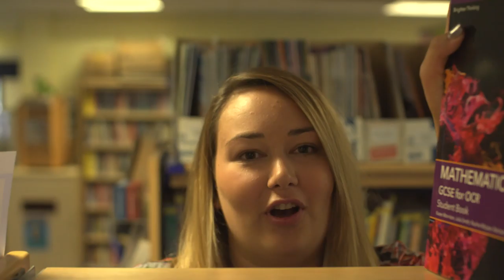Hedingham School, Sible Hedingham, Essex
Katie is a newly qualified teacher at Hedingham School in Halstead,  Essex. In this video she talks about her route to the job - how she made the leap from teaching assistant to teacher.